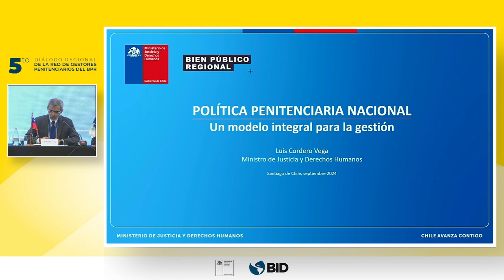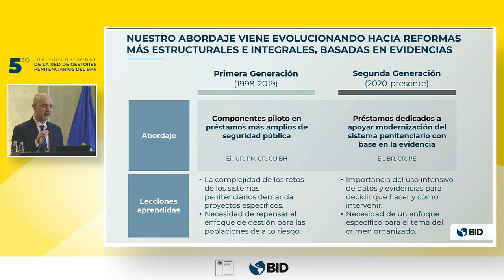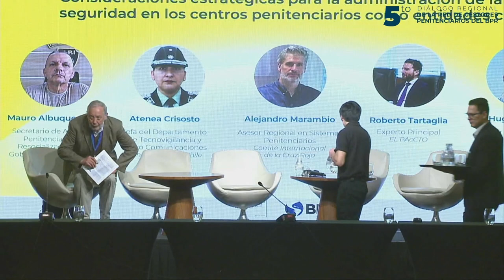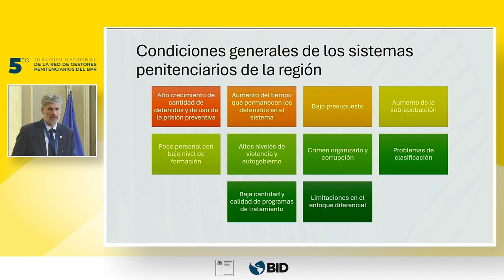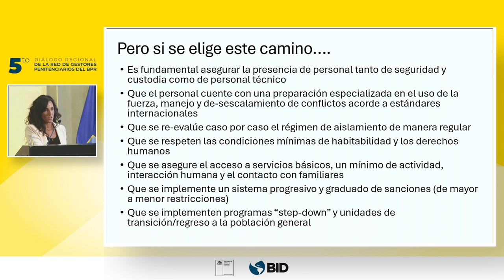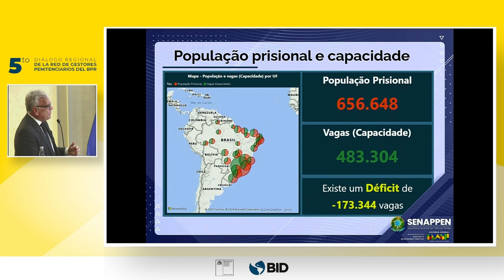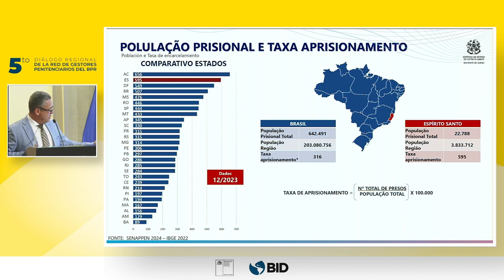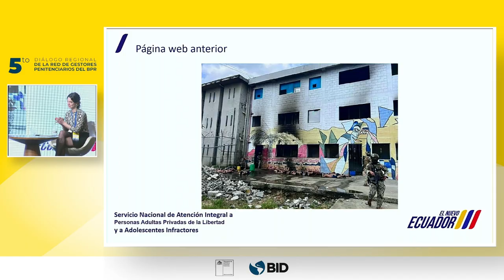5to Diálogo Técnico Regional sobre Gestión Penitenciaria en América Latina y el Caribe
DIA 1. El 25 y 26 de septiembre se llevó a cabo el 5to Diálogo Técnico Regional sobre Gestión Penitenciaria en América Latina y el Caribe, a fin de culminar el Bien Público Regional para mejorar la gestión penitenciaria impulsado por el Banco Interamericano de Desarrollo (BID). Un espacio para intercambiar experiencias entre los países de la región sobre marcos legislativos, medidas alternativas al encarcelamiento, oportunidades de reinserción y rehabilitación, perfiles del personal penitenciario y el uso de innovaciones tecnológicas, con el objetivo de mejorar la gestión penitenciaria en América Latina y el Caribe y contribuir a la reinserción de las personas privadas de libertad. Este Diálogo fue organizado por el BID en colaboración con el Ministerio de Justicia y Derechos Humanos de Chile.